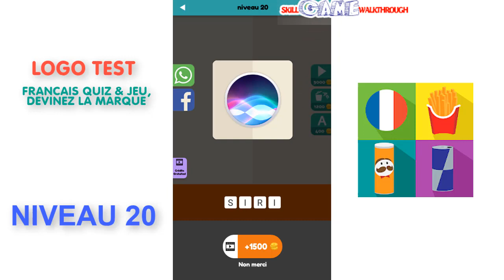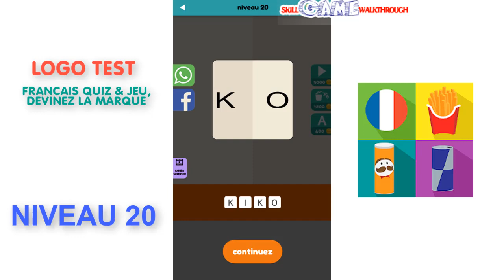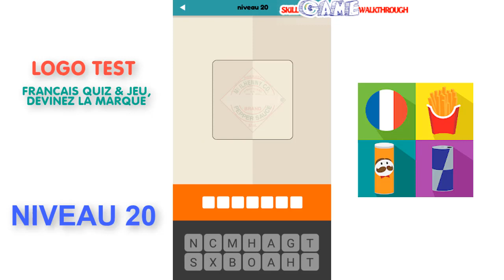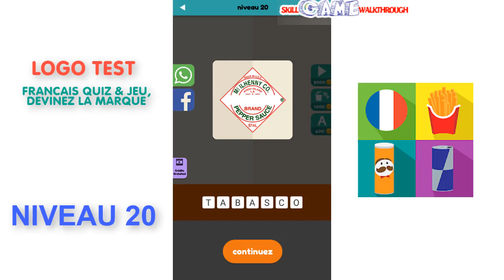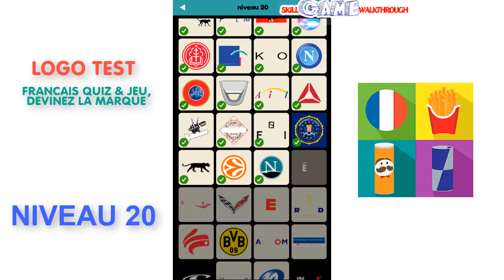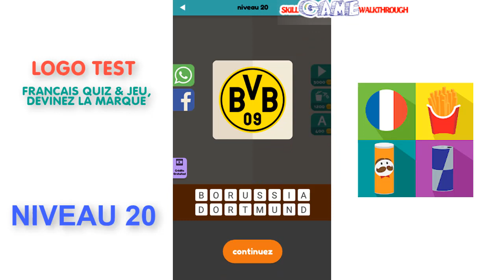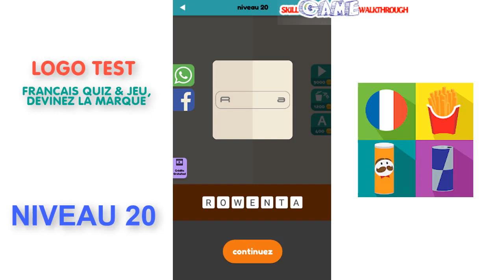Logo Test France Niveau 20 - Walkthrough | SkillGameWalkthrough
Logo Test France Niveau 20 played by Skill Game Walkthrough

Logo Test: Français Quiz & Jeu, Devinez la Marque Play Store